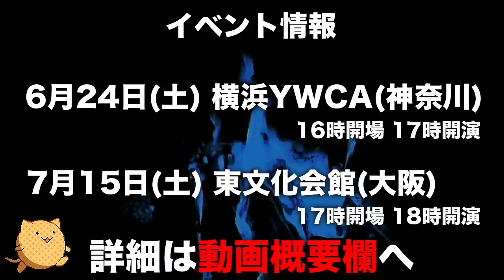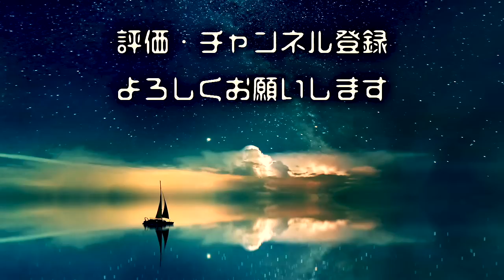【廃墟に関する怖い話】「うしろ」「秘密基地に居た女」「リアル残穢」【怪談/朗読つめあわせ】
廃墟に関する怖い話 怪談話の「うしろ」「秘密基地に居た女」「リアル残穢」を読ませていただきました。

◆ごまだんごホラーライブ概要

↓ご応募はこちらから↓
【応募URL】

【横浜ライブ】
・日時 6月24日(土)
       　16時開場 17時開演予定

・場所 横浜YWCA
　　　〒231-0023
　　　横浜市中区山下町225番地

【大阪ライブ】
・日時 7月15日(土)
        17時開場 18時開演予定

・場所 東文化会館
　　〒599-8123
　　堺市東区北野田1084-136

◆内容

1, 自身・友人・知人の実体験を朗読します。
2, ごまだんご兄弟の実体験を写真や実名付きで発表。
3, オリジナルグッズ販売。
4, ライブ最後に一人一人のお客様に挨拶させていただきます。

一人で来られる方も多いので、おひとり様も来やすいかと思います。
是非是非ご応募お待ちしております。

◆おしながき
0:00 オープニング
0:12 うしろ
4:01 秘密基地に居た女
22:57 リアル残穢
29:18エンディング

◆お話引用元
ホラホリ 様